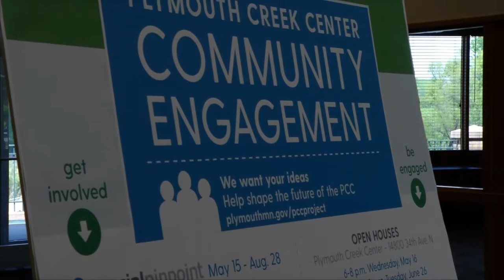Help Shape The Future Of Plymouth Creek Center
Help shape the future of the Plymouth Creek Center in a number of ways. Online, through interactive boards or by attending an open house.